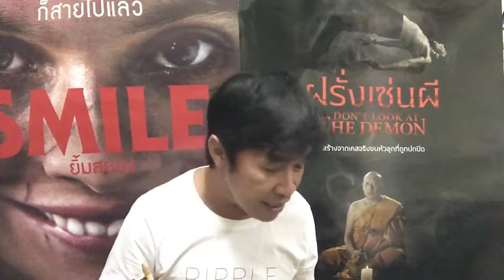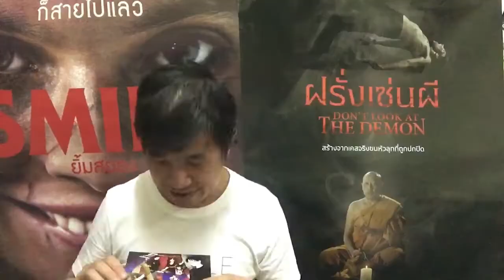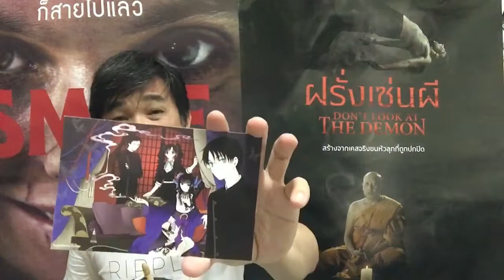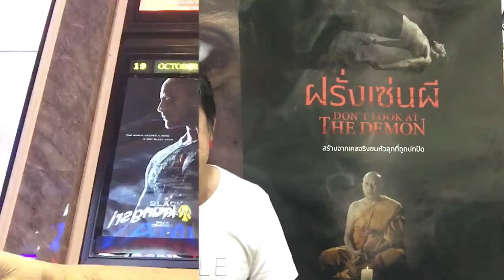สนุกกับผี ความเชื่อ แรงปรารถนา และสิ่งลี้ลับ ปรัชญาจากหนังญี่ปุ่น-มังงะ โฮลิค xxxHolic รีวิว